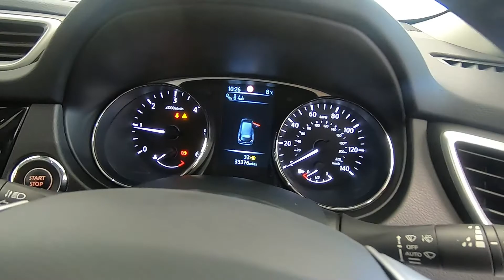NISSAN X-TRAIL TEKNA DCI 1.6L DIESEL MANUAL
SAT NAV, HEATED SEATS, PANORAMIC ROOF, PARKING CAM
Great value NISSAN X-TRAIL TEKNA DCI in ebisu black metallic with full black leather interior in exceptional condition throughout. This low mileage example comes with full Nissan main dealer service history, with a new 12 month MOT, 6 months comprehensive nationwide, market leading warranty with the option to extend up to 3 years and flexible finance solutions tailored to meet each individual's requirements. This top specification model comes fully equipped with satellite navigation system, full colour reversing camera, panoramic electric glass sunroof, full black leather interior with electric adjust and heated front seats, cruise control, climate control air conditioning, electric windows, DAB radio, cd player & integrated Bluetooth telephone connectivity, electric mirrors, 149" diamond cut alloy wheels, front and rear parking sensors, 2wd / 4wd selection, traction control, LED lights, electric tailgate, blind spot recognition, lane departure warning, rear privacy glass, key-less entry and push button start / stop. Must be seen and driven to be fully appreciated. best colour, best spec, main dealer history and in amazing condition throughout. Possibly the best example currently found in captivity. Call our sales team today to book your viewing and test drive.